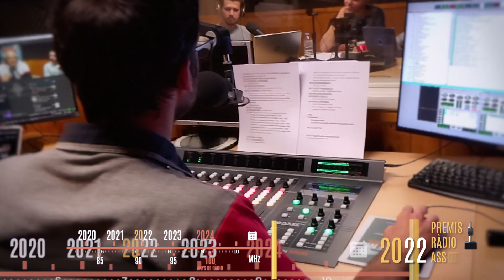22ns PREMIS RÀDIO ASSOCIACIÓ. MENCIÓ DE QUALITAT A "L'ESPORT AL PUNT".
Vídeo-presentació de la Menció de Qualitat de l'apartat de ràdio local a "L’Esport al Punt", de Ràdio Cornella, de Cornellà de Llobregat, com a exemple de servei públic que reflecteix l’activitat de les moltes entitats esportives de la població, l’aposta per joves periodistes en formació, la pluralitat de disciplines esportives i l’emissió transmèdia del programa.